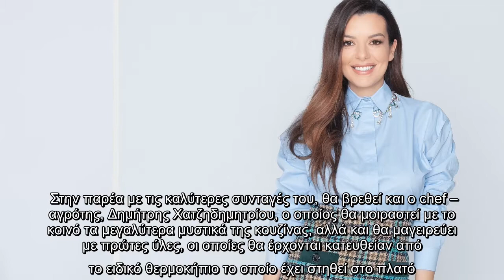Η Νικολέττα Ράλλη έρχεται στο OPEN με πολλή όρεξη, κέφι, ενέργεια και πανέτοιμη για την πιο χαρούμε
Η  Νικολέττα Ράλλη έρχεται στο OPEN με πολλή όρεξη, κέφι, ενέργεια και πανέτοιμη για την πιο χαρούμενη και ανατρεπτική εκπομπή...

Η Νικολέττα Ράλλη έρχεται, στο OPEN με, πολλή, όρεξη, κέφι, ενέργεια, πανέτοιμη, χαρούμενη, ανατρεπτική, εκπομπή